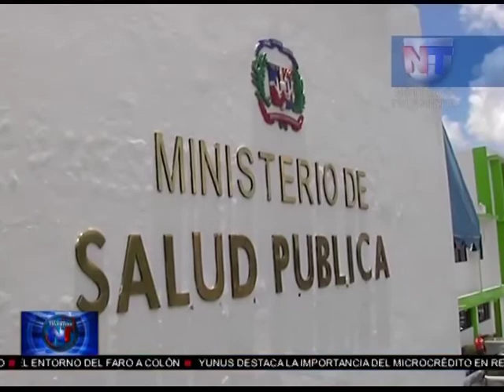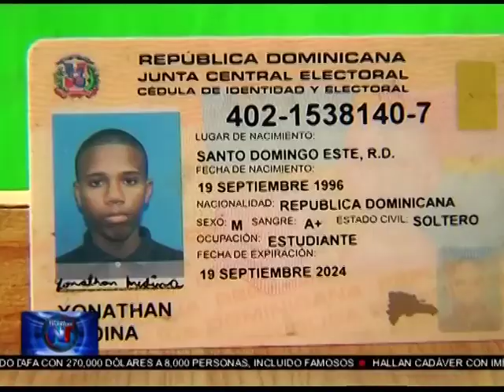Noticias Telemicro Emisión Estelar, BLOQUE #1, 17 MARZO 2017